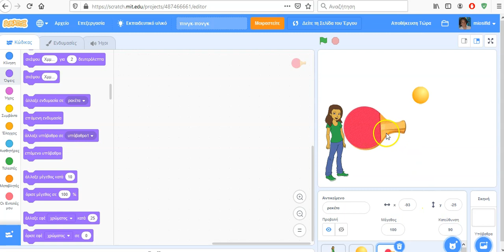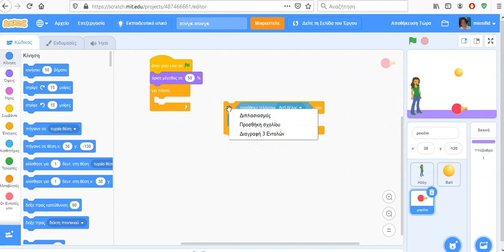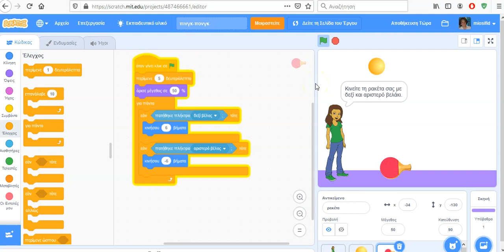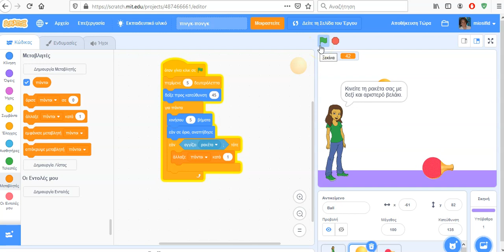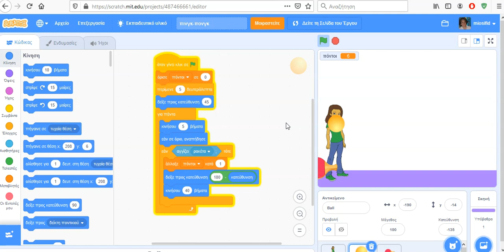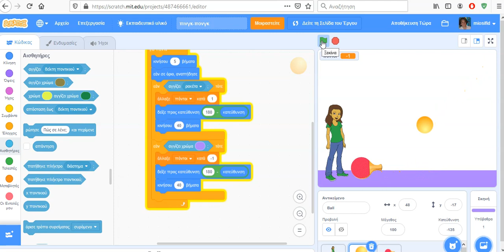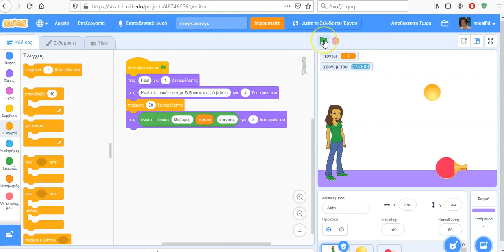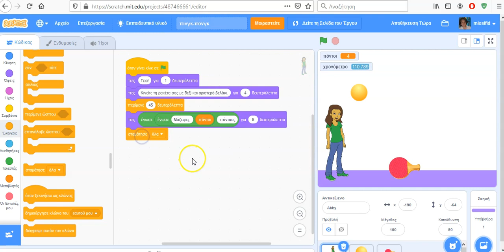scratch pingpong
Περιγραφή της δημιουργίας προγράμματος Scratch για το παιχνίδι του πινγκ-πονγκ. Για όσους το δημιουργήσουν προτείνονται επιπλέον αλλαγές, όπως να εξαφανίζεται η φιγούρα με τα εισαγωγικά λόγια κατά τη διάρκεια του παιχνιδιού και η μπάλα να έχει μια αρχική θέση (π.χ. στο κέντρο της Σκηνής).